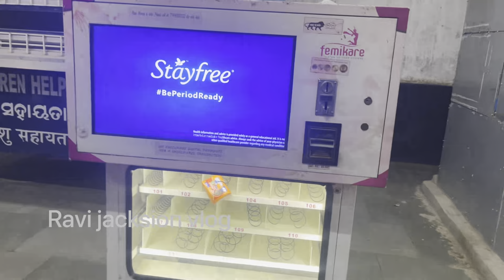BAHUT DURIA JAUCHUN // 100K Instagram Complete 🎉🎈 🥳